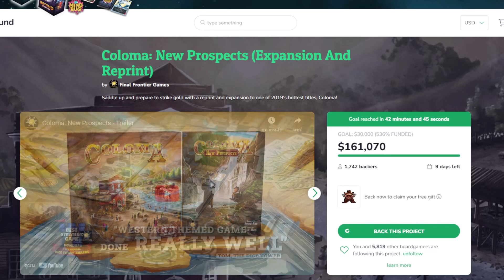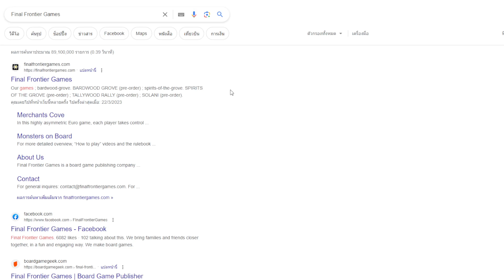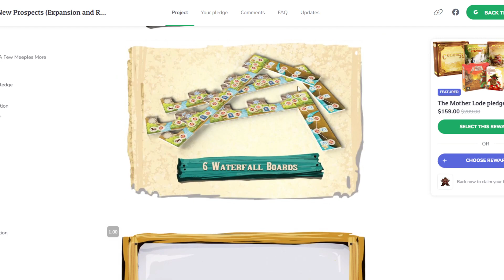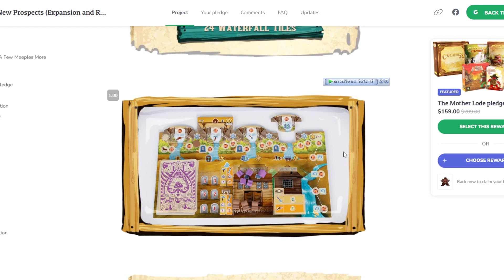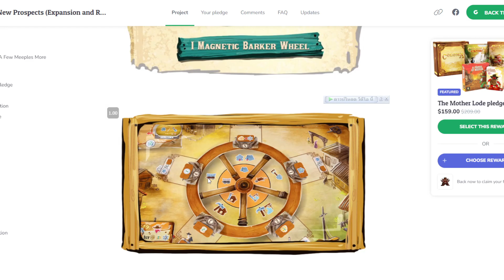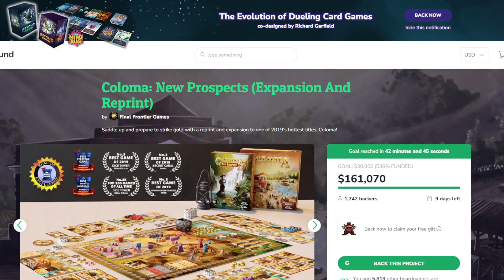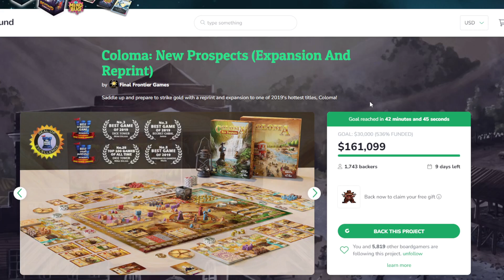กด1$กัน Coloma New Prospects จากค่ายบอร์ดเกมที่ของอลังกาลมากที่สุด